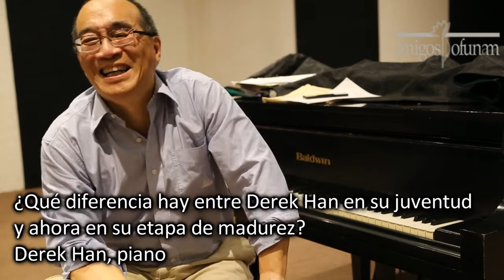OFUNAM. Conversando con Derek Han. La música y la pasión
La música. La pasión. La Sala Nezahualcóyotl. El concierto
Derek Han, piano
Primera Temporada 2019
Programa 7.

Patronato y Sociedad de Amigos de la OFUNAM